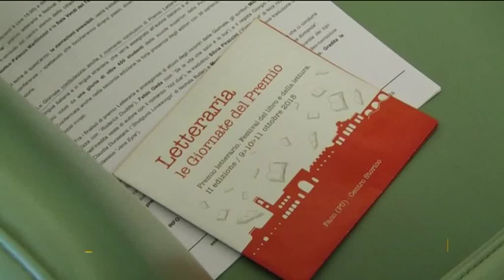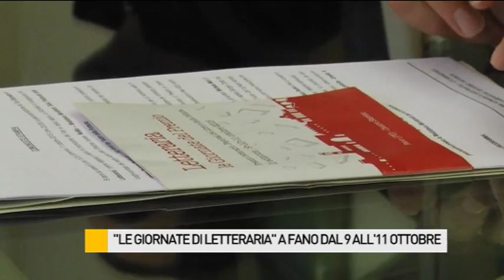"Le Giornate di Letteraria", dal 9 all'11 ottobre a Fano